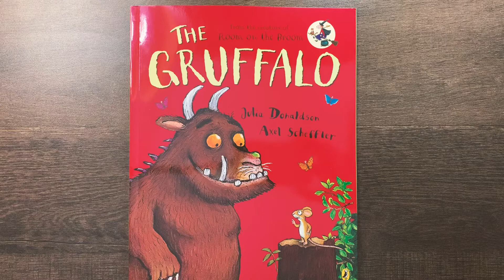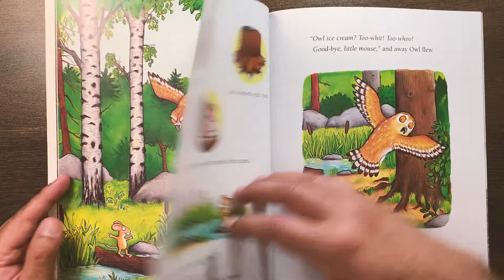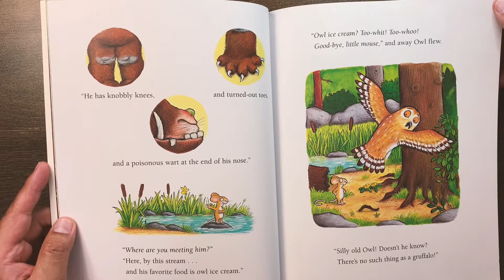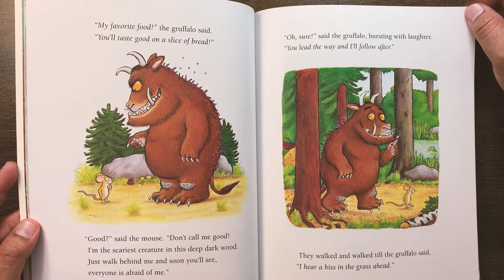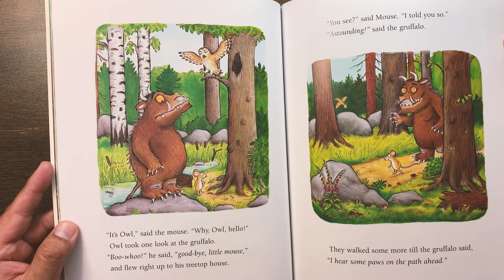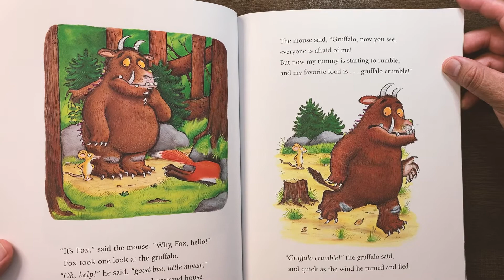The Gruffalo | Read aloud story time with Uncle Eddie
When Mouse takes a stroll through the woods, he meets a fox, an owl, and a snake who all want to eat him! So Mouse invents a gruffalo, a monster with "terrible tusks and terrible claws, terrible teeth, and terrible jaws." But will Mouse's frightful description be enough to scare off his foes? After all, there's no such thing as a gruffalo . . . is there?

Read aloud story time with Uncle Eddie